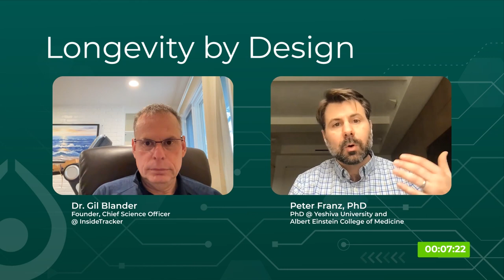How Mental Health Impacts Healthspan & Lifespan | Dr. Peter Franz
Our mental health is vital for healthspan and lifespan, yet mental health and suicide remain difficult topics for many.

This clip is from an enlightening episode of Longevity by Design, with host Dr. Gil Blander and Dr. Peter Franz, an expert in mental health and suicide risk and prevention. He shares insights on the prevalence of mental health issues and their impact on our lifespan and healthspan. Through an engaging discussion, they shed light on the critical need for understanding and addressing mental health to live longer, healthier lives.

In the full episode, we cover:

Why did Dr. Peter Franz get interested in mental health and suicide risk and prevention?
What is the prevalence of mental health issues in the US and globally?
What is the prevalence of suicide?
What is the effect of mental health and suicide on healthspan and lifespan?
What was the effect of COVID-19 on mental health and suicide risk?
Are there particular demographic groups that are at higher risk for mental health issues and suicide?
How does access to firearms influence suicide risk?
Does the geographical location of where you live influence mental health and suicide risk?
Are there differences among age groups for mental health issues and suicide risk?
Does marital status or social connections impact mental health and suicide risk?
What are the major risk factors that increase the risk of suicide?
What should you do if you think someone is at risk for suicide?
The importance of social connections for mental health
The link between mental health and physical activity
What interventions can help with mental health?
The effect of traumatic life events on mental health
Do genetics influence mental health?
What to know about seeing a mental health care professional
Generational differences and societal changes in discussing mental health
The number one predictor and treatment for suicide risk
Dr. Peter Franz’s top tip for improving health

Let’s Connect!